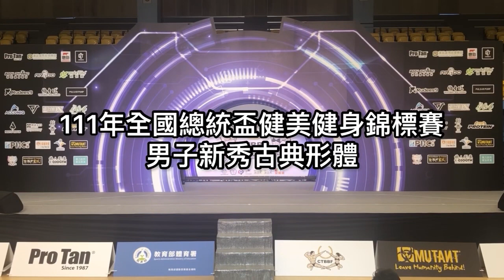111年全國總統盃健美健身錦標賽-男子新秀古典形體171公分以下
參賽者:林仕傑 郭治誼 謝駿維 伍珉增